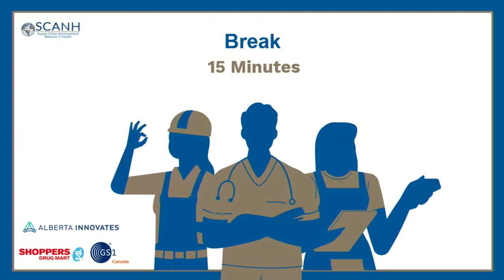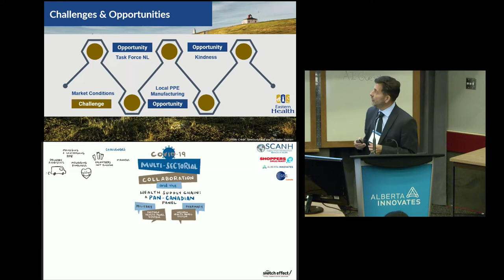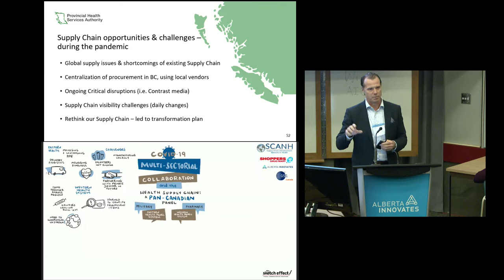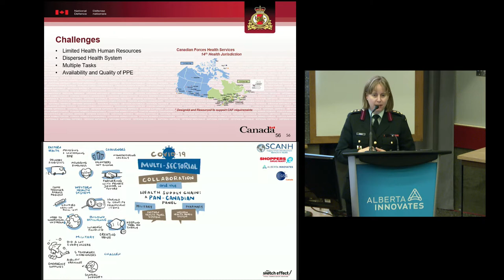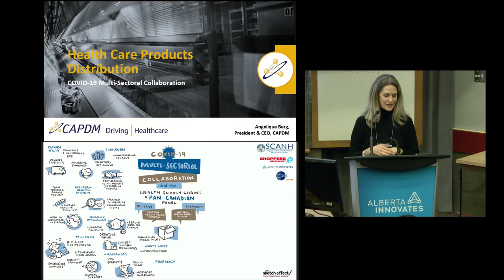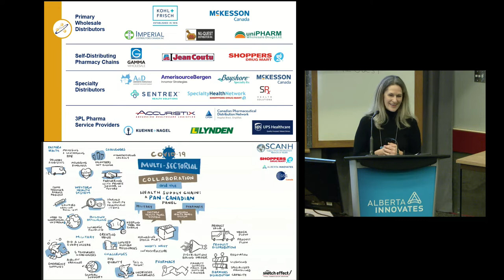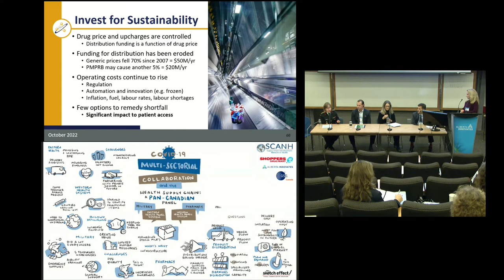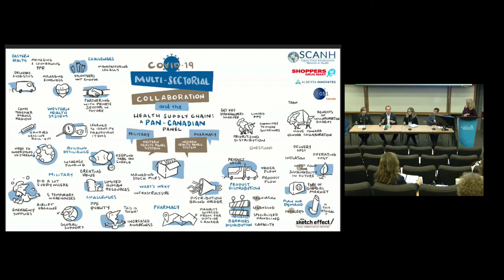Part 2 : COVID-19, Multi-Sectoral Collaboration, and the Health Supply Chain: A Pan-Canadian Panel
This pan-Canadian panel will bring together supply chain experts from across Canada to explore the experiences and lessons learned from the COVID-19 pandemic and that now offer opportunities for strengthening supply chain resilience across Canada. The panel will explore the relationship between the supply chain capacity of health systems and the supply chain capacity and reach of the private sector - (e.g., pharmacy, manufacturing, distribution, and logistics) and the military. Panelists will discuss the challenges and experiences of health supply teams across public, private, and military sectors. A special focus on the complex logistical requirements of mass vaccination, which necessitated the engagement of both public and private sectors, will be examined. The role of Federal agencies and provincial teams will be explored to examine opportunities for collaborative pathways that can support a proactive and productive strategy for mobilizing supply chain capacity across public and private sectors. It is these opportunities that may help to enable a collaborative supply chain strategy to foster health supply chain resilience in the post-pandemic future.

Presenters:
Ron Johnson, VP, Eastern Health
Angelique Berg, President & CEO, Canadian Association for Pharmacy Distribution Management
Scott MacNair, Executive VP, Business Operations, Provincial Health Services Authority
Col. Natasha Singh, Director of Health Services Logistics, Department of National Defence